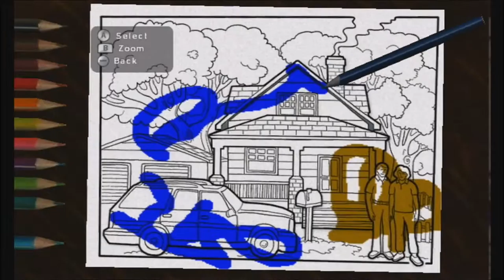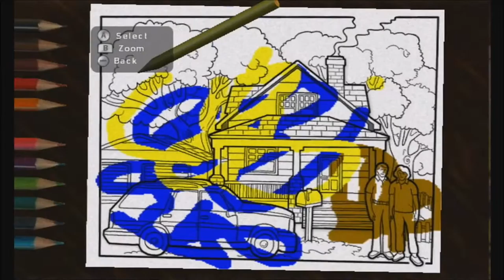Silent Hill: Shattered Memories w/Tyler, and Bryant ep3